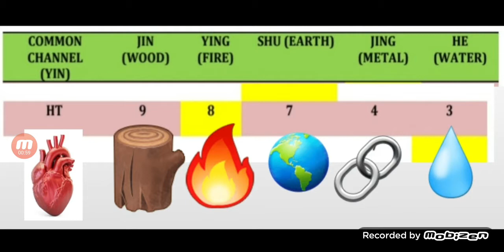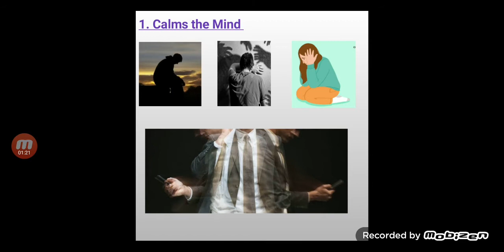12.Heart's Pathway: Exploring TCM and the Vital HT4 Acupoint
Chapters :-
0:00 Introduction
0:14 HT 4 Point
1:13 Functions of HT4 Point

Dive into the depths of Traditional Chinese Medicine, exploring the Ht4 point energy flow. Uncover ancient wisdom on restoring balance and holistic healing, guiding towards optimal health and well-being.